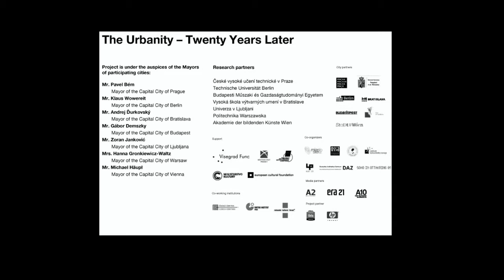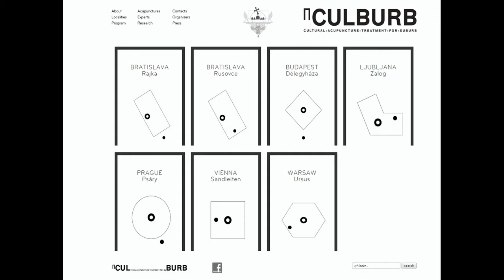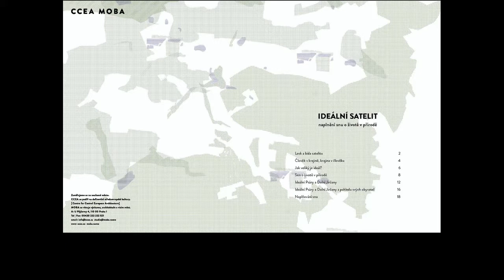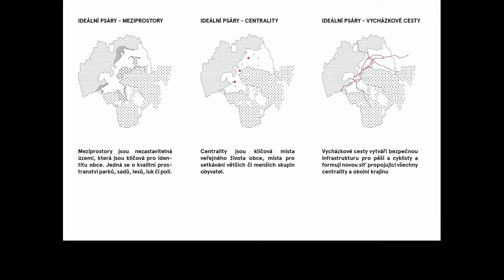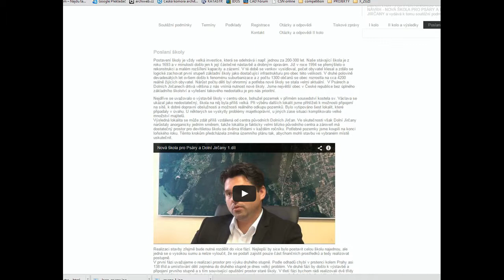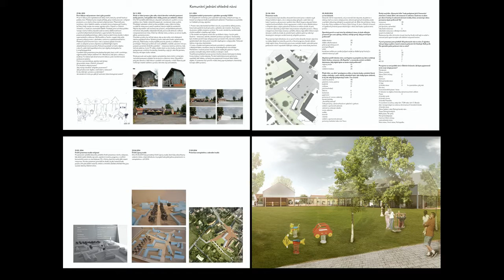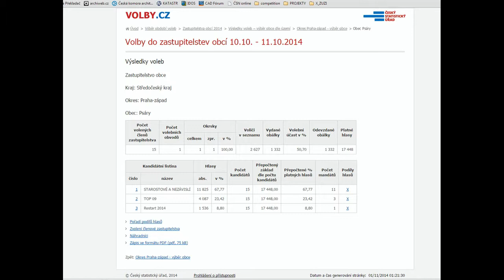PKN Znojmo vol. 10 - Igor Kovačević (CCEA/MOBA)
Igor Kovačević (CCEA/MOBA) - PechaKucha Night Znojmo vol. 10
(pořádá Umění do Znojma - umenidoznojma.cz)